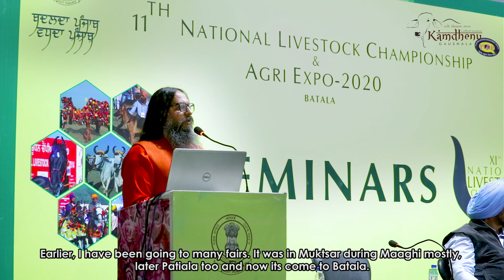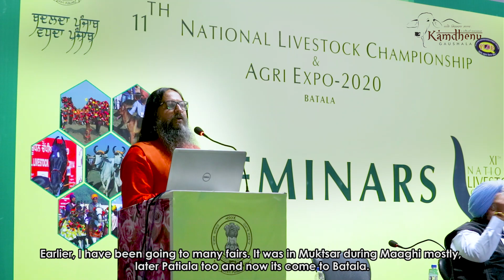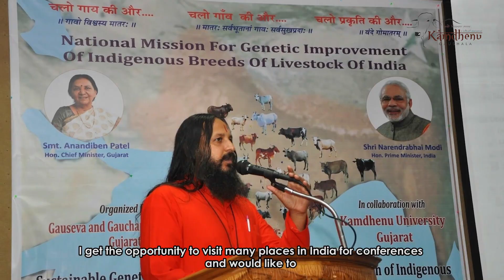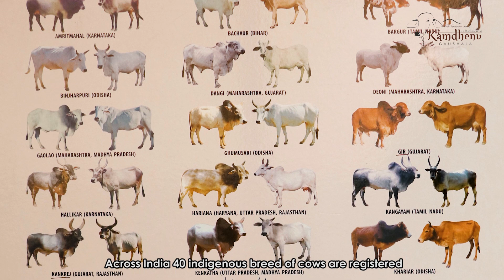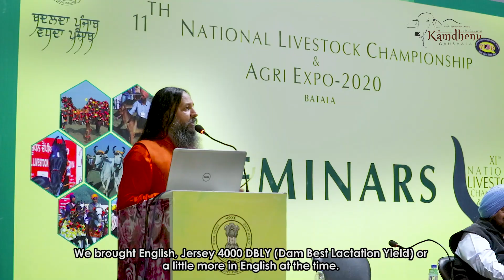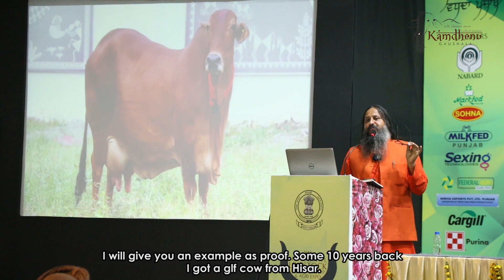ਪੰਜਾਬ ਦੀ ਸ਼ਾਨ ਸਾਹੀਵਾਲ ਗਊ | sahiwal cow | sahiwal cattle | Punjab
ਸਾਹੀਵਾਲ ਗਊ ਪੰਜਾਬ ਦੀ ਸ਼ਾਨ ਹੈ। ਸਾਹੀਵਾਲ ਦੇਸੀ ਗਊਆਂ ਦੀ ਸਿਰਮੌਰ ਨਸਲ ਹੈ। ਜ਼ਿਆਦਾ ਦੁੱਧ ਦੇਣ ਵਾਲੀਆਂ ਦੇਸੀ ਗਊਆਂ ਦੀਆਂ ਭਾਰਤੀ ਨਸਲਾਂ ਵਿੱਚ ਇਸਦਾ ਨੰਬਰ ਪਹਿਲੇ ਸਥਾਨ ਤੇ ਆਉਂਦਾ ਹੈ। ਇਸਦਾ ਮੂਲ ਘਰ ਪੰਜਾਬ ਹੈ। ਇਹ ਹਜ਼ਾਰਾਂ ਸਾਲਾਂ ਤੋਂ ਪੰਜਾਬ ਵਿੱਚ ਜੰਮੀ-ਪਲੀ ਹੈ। ਭਾਰਤ ਵਿੱਚ ਹੁਣ ਇਸਦੀ ਗਿਣਤੀ ਘੱਟ ਰਹਿ ਗਈ ਹੈ। ਸਾਹੀਵਾਲ ਨਸਲ ਨੂੰ ਬਚਾਉਣ ਤੇ ਇਸਦਾ ਵਿਸਤਾਰ ਕਰਨ ਦਾ ਬੀੜਾ ਕਾਮਧੇਨੁ ਗਊਸ਼ਾਲਾ ( ਦਿਵਿਆ ਜਯੋਤੀ ਜਾਗ੍ਰਤੀ ਸੰਸਥਾਨ, ਨੂਰਮਹਿਲ) ਨੇ ਚੁੱਕਿਆ ਹੈ। ਕਾਮਧੇਨੁ ਗਊਸ਼ਾਲਾ ਵਿੱਚ ਸਾਹੀਵਾਲ ਦੀਆਂ 800 ਦੇ ਕਰੀਬ ਗਊਆਂ ਹਨ। ਸਮੇਂ-ਸਮੇਂ ਤੇ ਅਲੱਗ-ਅਲੱਗ ਸੈਮੀਨਾਰਾਂ, ਸਮਾਗਮਾਂ ਉੱਪਰ ਸੰਸਥਾਨ ਦੇ ਪ੍ਰਚਾਰਕ ਸਾਹੀਵਾਲ ਨਸਲ ਬਾਰੇ ਲੋਕਾਂ ਨੂੰ ਸਮਝਾਉਂਦੇ ਰਹਿੰਦੇ ਹਨ। ਇਸ ਵੀਡੀਓ ਰਾਹੀਂ ਤੁਸੀਂ ਪਿਛਲੀਆਂ ਸਰਦੀਆਂ ਵਿੱਚ ਬਟਾਲਾ ਮੇਲੇ ਤੇ ਦਿੱਤੇ ਗਏ ਭਾਸ਼ਣ ਨੂੰ ਸੁਣੋਗੇ ਜਿਸ ਵਿੱਚ ਸਾਹੀਵਾਲ ਨਸਲ ਦੀ ਗਊ ਦੇ ਗੁਣਾਂ ਨੂੰ ਵਿਸਤਾਰ ਨਾਲ ਦੱਸਿਆ ਗਿਆ ਹੈ।